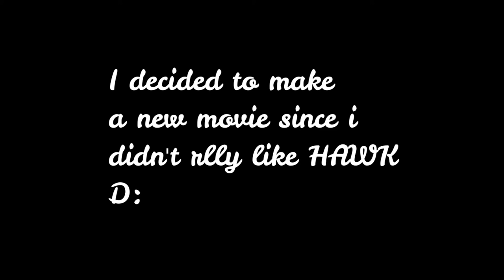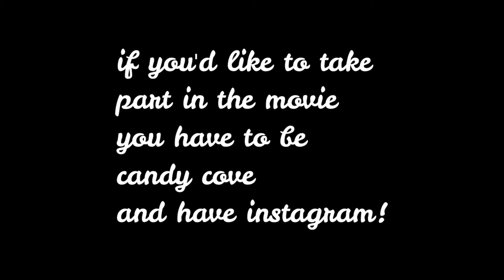Ginger || SSO MOVIE TRAILER || Zsuzsanna Rockday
Hiiii, So as you might of seen my latest comment on youtube I decided to not to HAWK... So i made a new one, Ginger!

Story line:

Theres a girl called April
She never had her horse in her life..
UNTIL
She got a cat called Ginger but guess what?

(Ginger 1 coming soon)